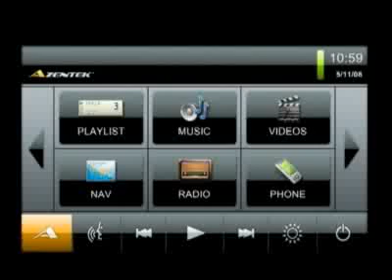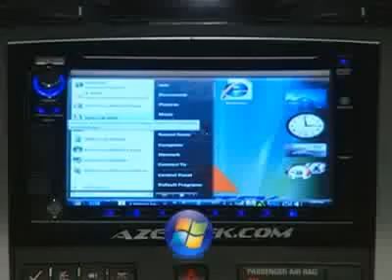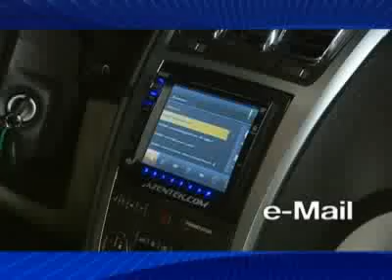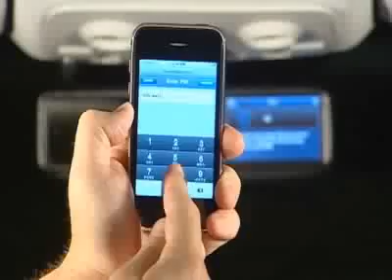Azentek Car PC and Smartmirror at SEMA 2008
SBTV.com takes a look at the Azentek Car PC and Smartmirror at the 2008 SEMA show. Azentek puts the power of a laptop computer into your car's dashboard. The Smartmirror is a navigational aid, backup camera and communications device located in your rear view mirror.